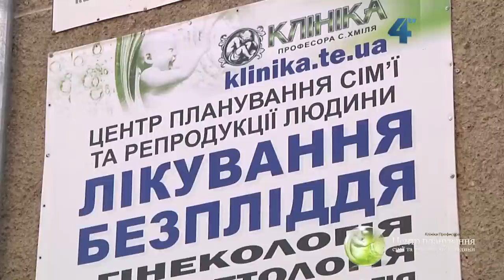BabyBOOM_08 HD TV-4